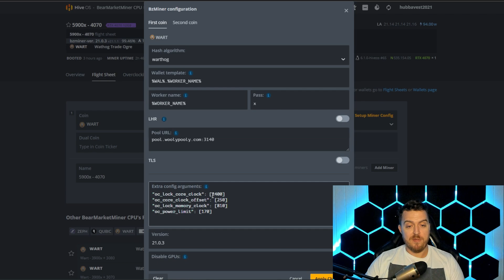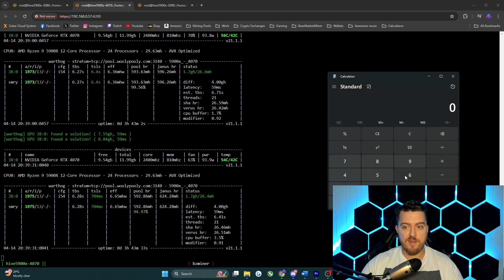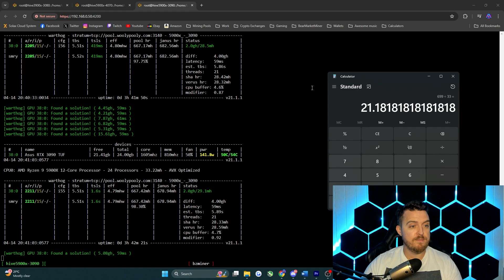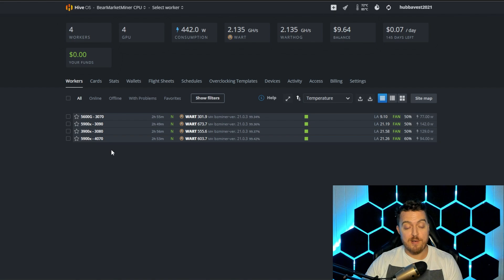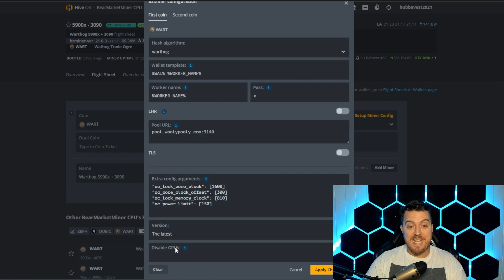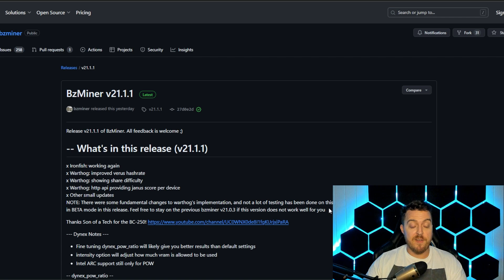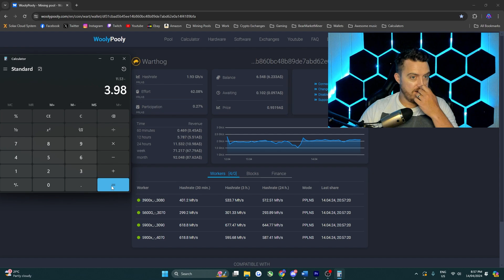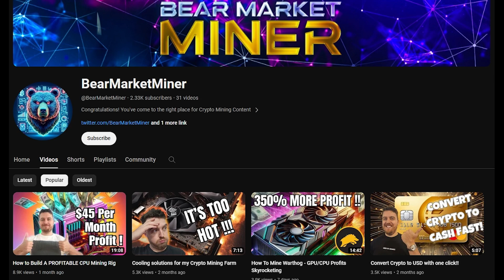Warthog Mining Explained - How to Overclock, Rig Setup & Profitability 🐗🚀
Boost Your Mining Rig's Efficiency with Warthog Mining! Learn the Basics of Overclocking for Improved Profitability in Just 1 Week!💰💻 Join us as we explore the practical steps to optimize your mining setup. Learn how to select which CPU'S and CPU'S mesh best for "Proof of balanced work mining". Discover how to fine-tune your rig for better performance and increased profits. Don't miss this opportunity to enhance your mining experience with Warthog Mining!

Video Chapters

00:00 - Intro
00:30 - Current Rig Setup
01:15 - Overclock Settings
03:30 - CPU vs GPU Hashrate Ratio
05:30 - How Many GPU's Per Rig?
06:40 - Increase Your Hashrate with BZMiner v21.1.1
09:16 - Undervolting CPU - Pros And Cons
10:15 - Thread count?
10:56 - Profits
13:04 - Warthog Is The Most Profitable
14:05 - Join The Discord